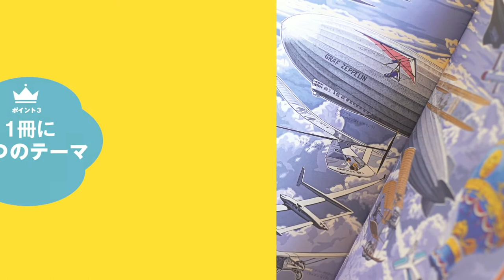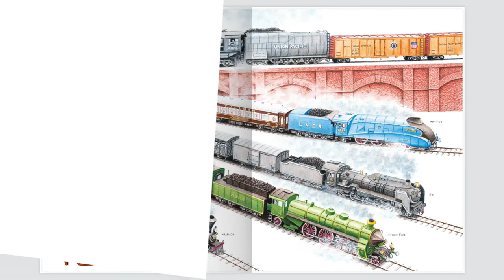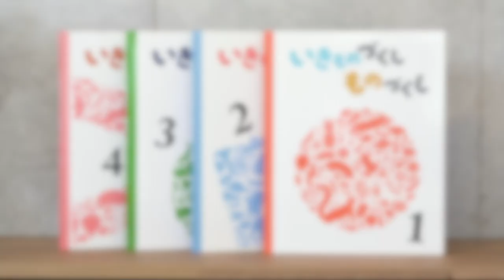まるで絵でみる博物館！ 大型絵本「いきものづくし ものづくし」シリーズ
【2021年3月刊行！】好奇心を刺激する、大型絵本シリーズ「いきものづくし ものづくし」。

「いきものづくし ものづくし」は、自然が生み出してきたもの、ひとが作り出してきたものの多様性を大画面で見せるシリーズ。1巻に「いきもの」4テーマ、「もの」3テーマが入り、全12巻で84テーマがそろいます。

家族みんなで、お友だちと一緒に、ひとりでじっくり。
いろいろな楽しみ方ができるシリーズです。